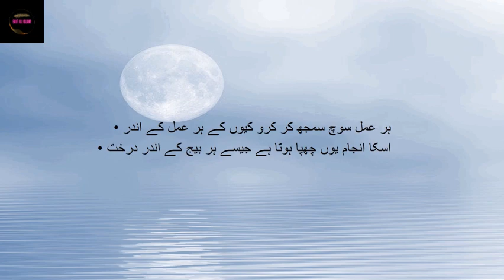URDU QUOTES 5